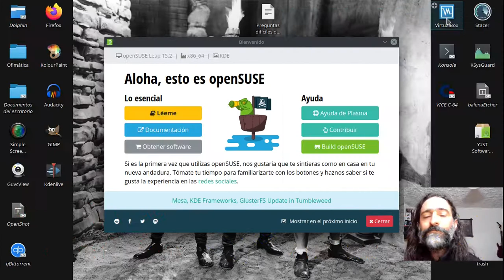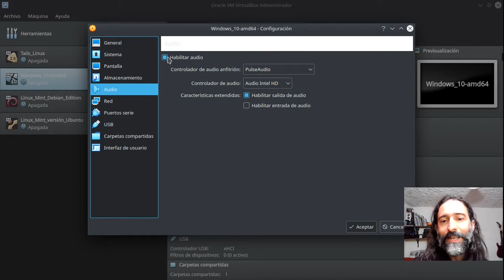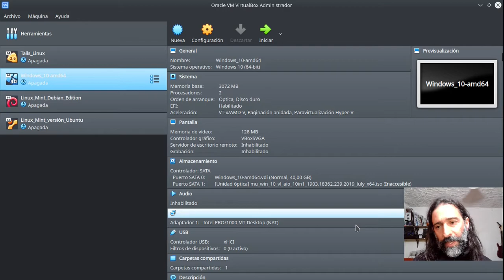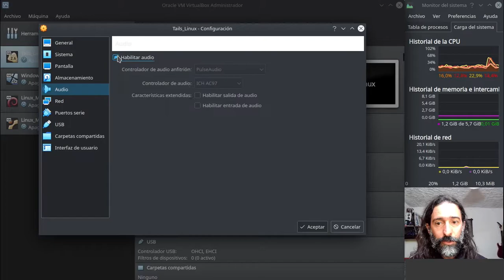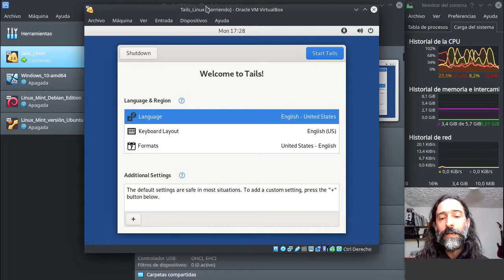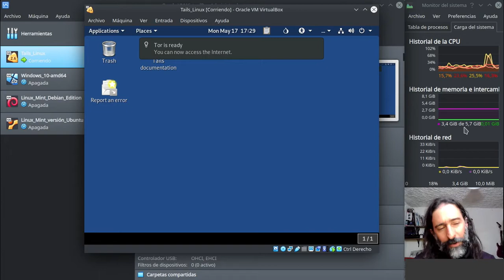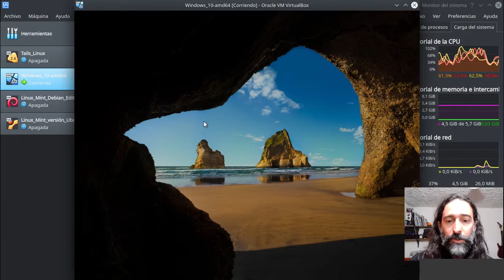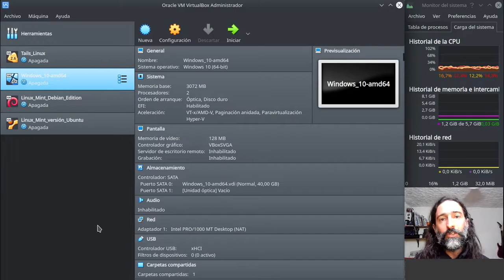Máquinas virtuales (I) - ¿Qué es una máquina virtual y cómo funciona?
Naturaleza y funcionamiento de una máquina virtual.